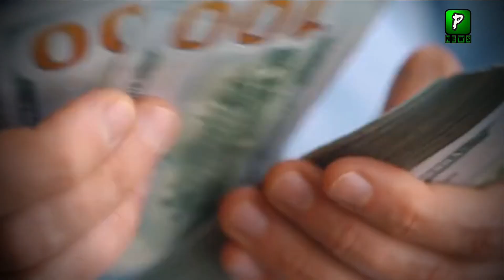How much quota has been set for hajj scheme 2023 | Pakistan dollars remittance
How much quota has been set for hajj scheme 2023 | Pakistan dollars remittance by Pakilinks news

Join Us On
ABOUT CHANNEL